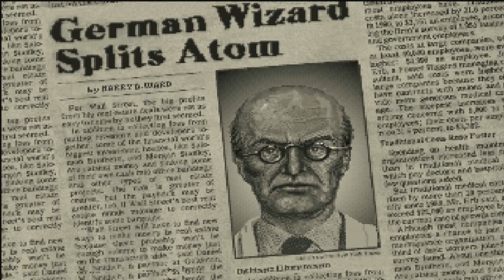The 50 Best PC Games Ever #45 to #41 (As Chosen by PC Gamer Magazine November 1999)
In this video we run down #45 to #41 of the best PC DOS and Win98 games ever as chosen by PC Gamer Magazine from the November 1999 issue. Includes gameplay from Master of Orion, Betrayal at Krondor, Prince of Persia, Indiana Jones and the Fate of Atlantis, and Unreal. This is the second video for the series which will include many retro PC classics from the late 80s and 90s. Many Windows 98 and DOS games will be covered. All gameplay direct captured through a 3DFX Voodoo3 PCI graphics card.

0:00 #45 Master of Orion
0:34 #44 Betrayal At Krondor
1:13 #43 Prince of Persia
3:23 #42 Indiana Jones and the Fate of Atlantis
5:06 #41 Unreal